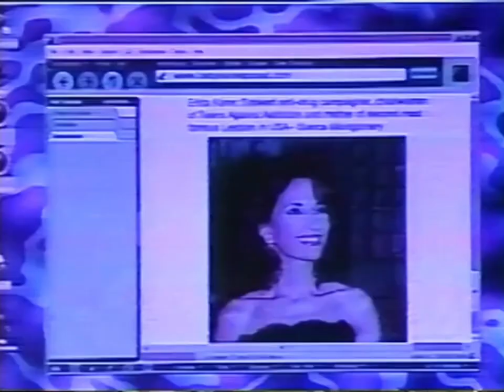Bianca Montgomery 04-20-2001 | All My Children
All clips of Bianca Montgomery (Eden Riegel) from April 20th, 2001 on All My Children.

Bianca is forced to lie for Laura when Erica finds them at the hospital. Later, Bianca's bullies post pictures of her and Laura, along with entries from her journal, on the internet.